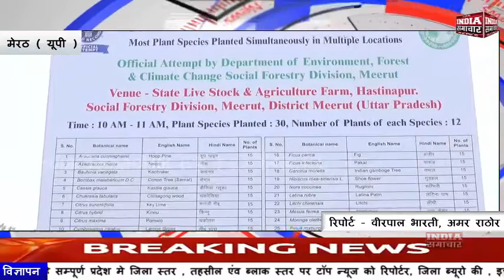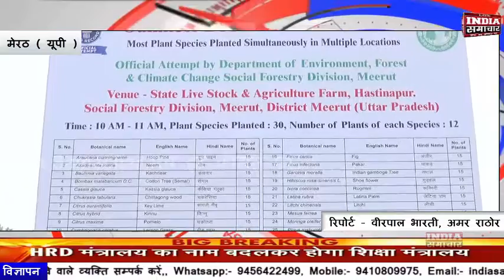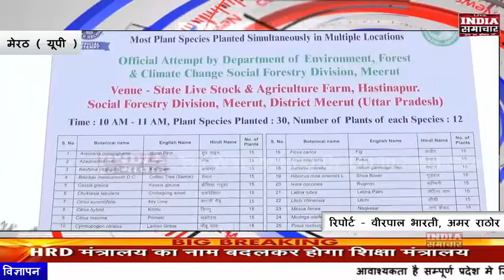मेरठ में बना रिकॉर्ड एक घंटे में रोपे 30 किस्मों के 360 पौधे , लेकिन इन पौधो की देखभाल करेगा कोन